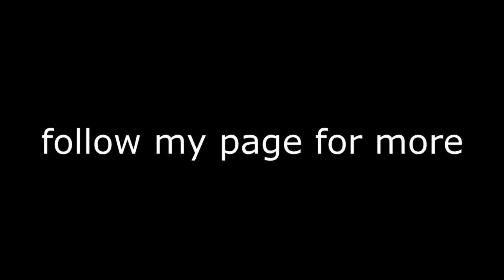KAKAROOOOOT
OST- Dragonball Z
Title: CHA-LA HEAD CHA-LA
Artist: Hironobu Kageyama